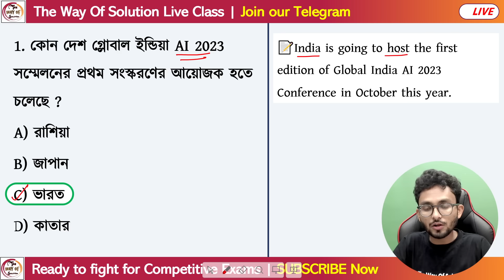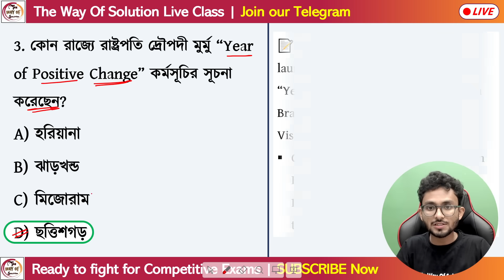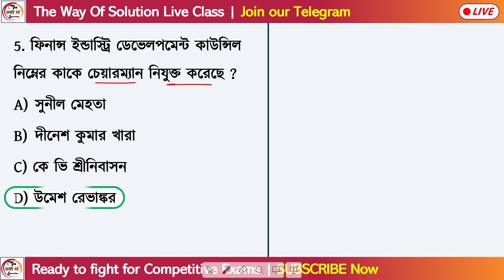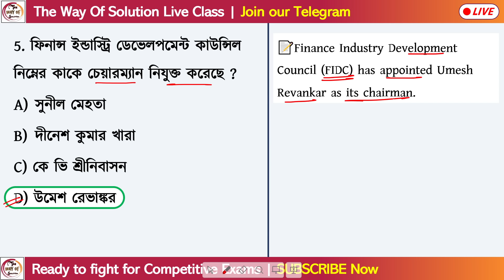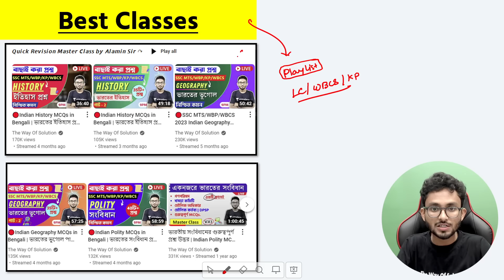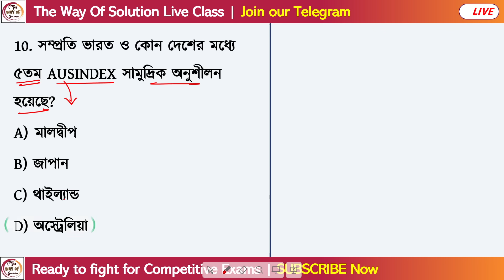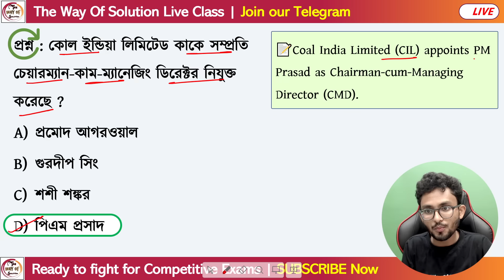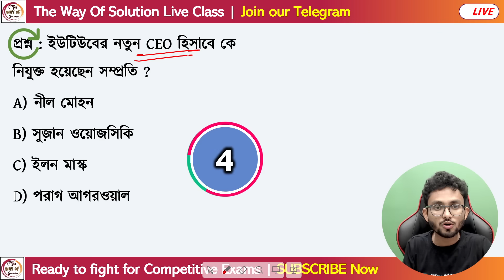কারেন্ট অ্যাফেয়ার্স | 1st September 2023 Current Affairs in Bengali | Alamin Sir GK Class 🔥